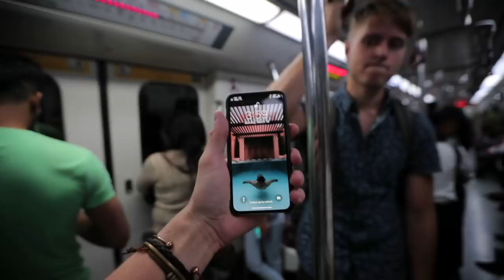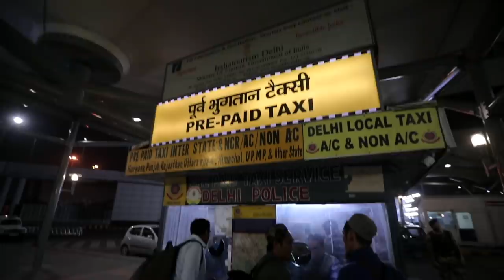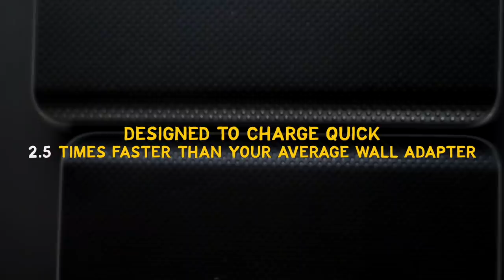How to Travel INDIA - but is it safe?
This is an awesome 7 day itinerary that will show you how to travel India, from Delhi, Agra and the Taj Mahal and the pink city of Jaipur. I also share MUST know India tips on safety, transportation and the holi colour festival.